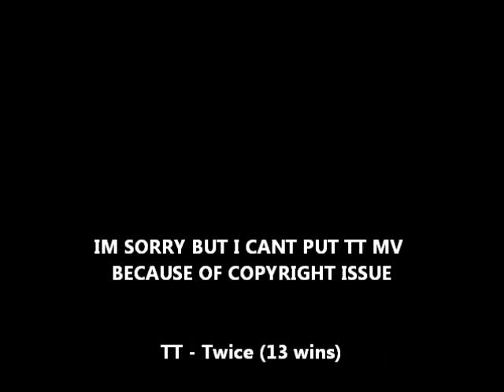10 Kpop Group Songs with Most Music Show Wins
Hey there! This is a list of 10 kpop songs with most music show wins. Hope you guys will enjoy it!!!

Intro - Tell Me (Infinite)
10 - TT (Twice)
9 - Lovey-Dovey (T-ara)
8 - Navillera (Gfriend)
7 - Lion Heart (SNSD)
6 - Growl ( Exo)
5 - Gee ( SNSD)
4 - Energetic (Wanna One)
3 - Rough (Gfriend)
2 - Luv (Apink)
1 - Call Me Baby (Exo)
Outro - It's U (Golden Child)